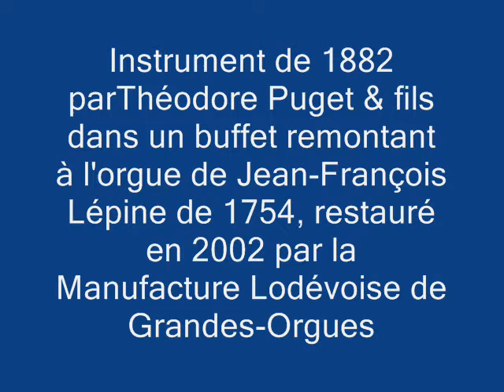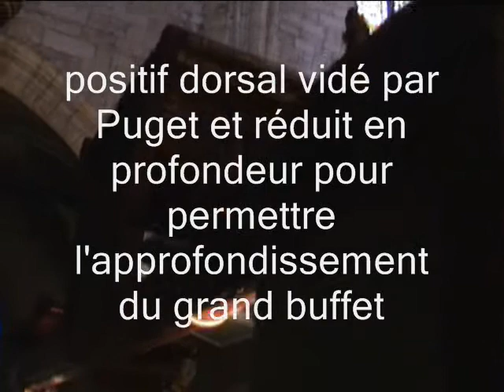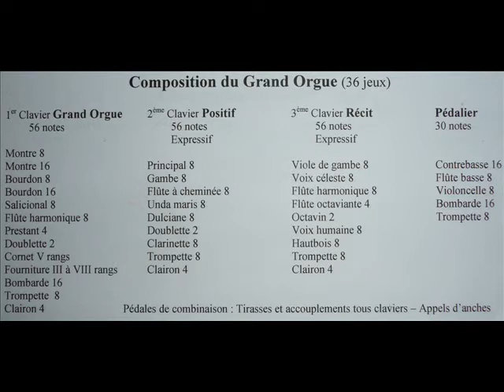Lodève,St Fulcran,orgue J.F.Lépine&Th.Puget.wmv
Visite lors des journées du Patrimoine 2009